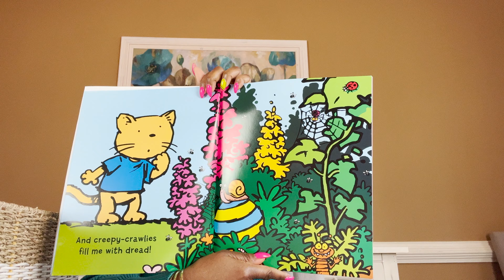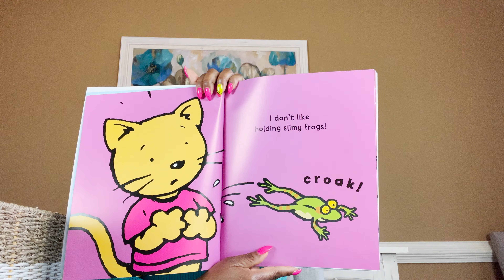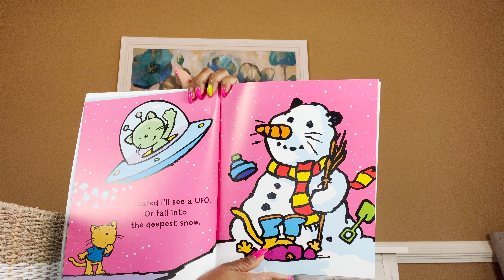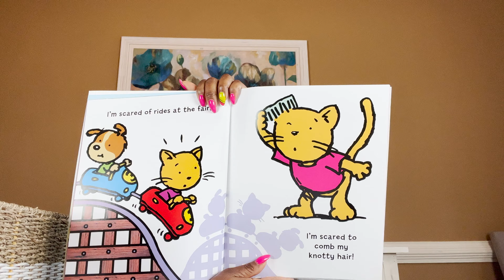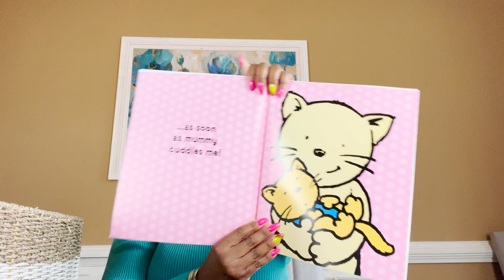Scaredy Cat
Children’s Read Aloud and Read Along Stories

Written by Stuart Trotter

The Message of the Day: Some things are scary, but we can receive comfort from mommy and daddy.

I hope that you learn and enjoy me reading these amazing books to you (My Little Ones).

Please support authors and publishers at your local bookstore or purchase online for your home library.